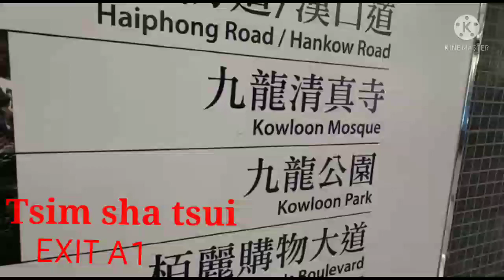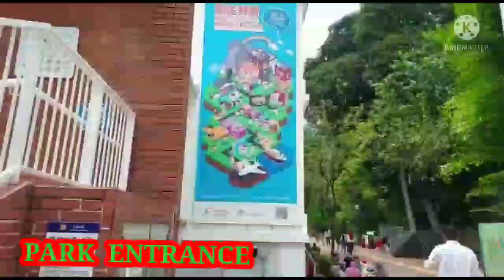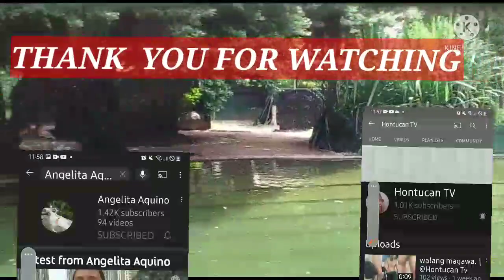KOWLOON PARK /HOW TO GET THERE/ TSIM SHA TSUI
KOWLOON PARK/HOW TO GET THERE/ TSIM SHA TSUI/ SUNDAY OFF/ GALA NI INDAY/